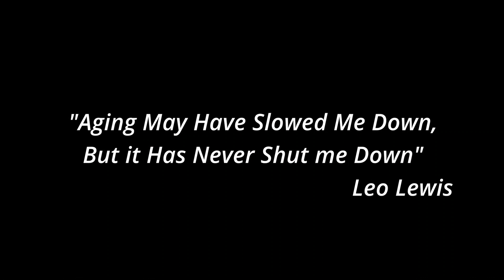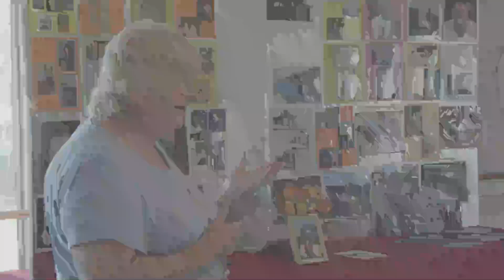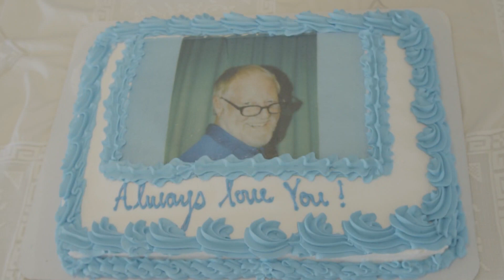Celebration Of Life Video For leo Lewis